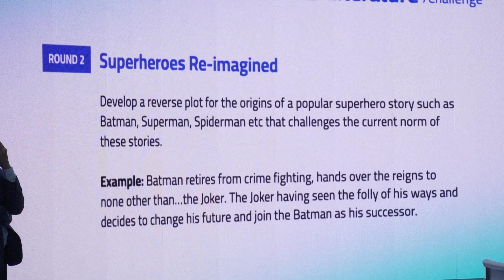انطلاق مسابقة التحدي الدولي للذكاء الاصطناعي في دبي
تلقت هذه البطولة آلاف الأعمال من 100 دولة ومنطقة حول العالم. دخل 30 متسابقاً من 13 دولة المرحلة النهائية، حيث سيتنافسون على مدار يومين.
وأوضح منظمو المسابقة، أن مجال الذكاء الاصطناعي لديه آفاق لا حدود لها، وأنهم يأملون بأن تفتح هذه الفعالية أبوابًا لمزيد من التعاون في المستقبل، وتساهم في خلق فرص جديدة، وتعزيز النمو، وتسريع التحول الرقمي.
زار فريقنا الصين الأسبوع الماضي، وزرنا خمس مدن هناك. لم نتعرف فقط على السوق الصينية، بل تعرفنا على احتياجات الشركات الصينية التي ترغب في التوسع دوليا. بذلك يمكننا دعم هذه الشركات في نموها العالمي، واختبار أفكارها وإبداعاتها في السوق الدولية.